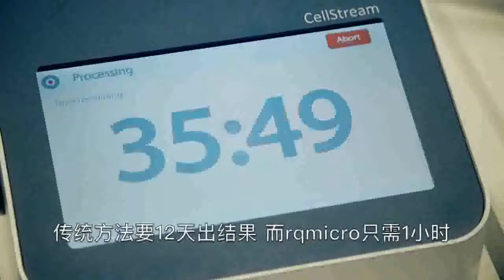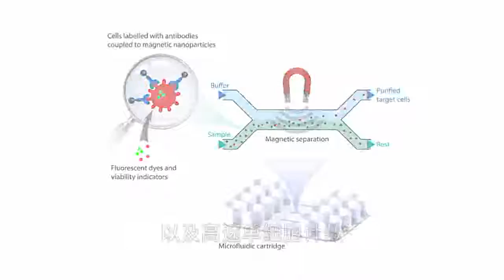rqmicro IPIEC final project video with CN subtitle